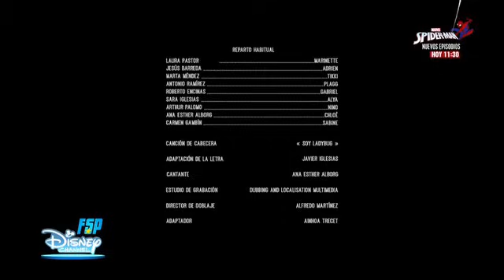Miraculous Ladybug - Marinette y Adrien no se Ponen la mascara - (Teaser)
season 2 episode 15 frightingale
Bienvenidos a Trains,dibujos animados para niños! Aqui podreis encontrar Teaser y capitulos de vuestras series y caricaturas  infantiles favoritas! Podreis ver videos Trenes y carros animados.